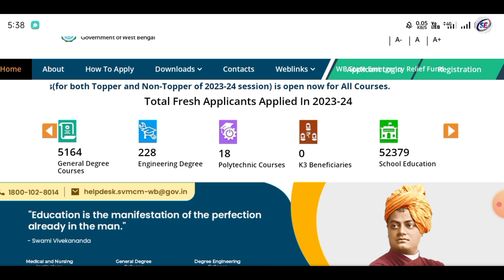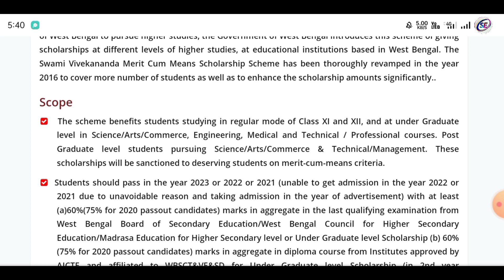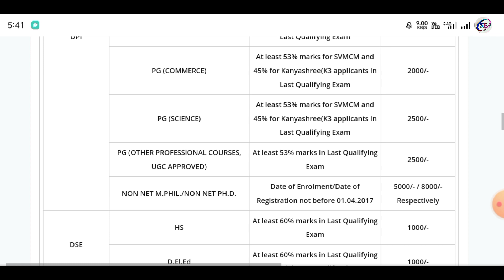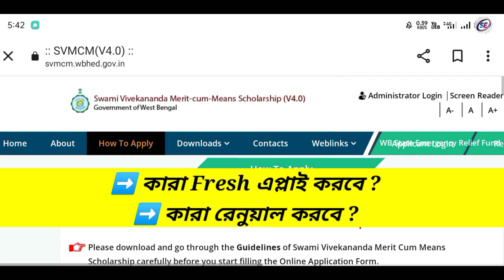স্বামী বিবেকানন্দ স্কলারশিপের সম্পূর্ণ তথ্য | Swami Vivekananda Scholarship 2023 | SVMCM 2023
swami vivekananda scholarship 2023 taka kobe dhukbe
swami vivekananda scholarship 2023 renewal,svmcm scholarship 2023